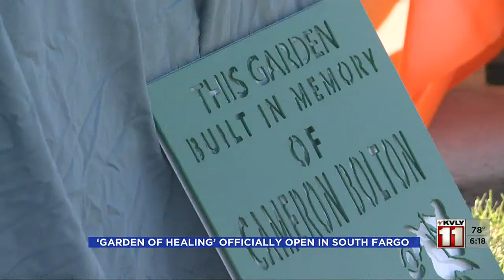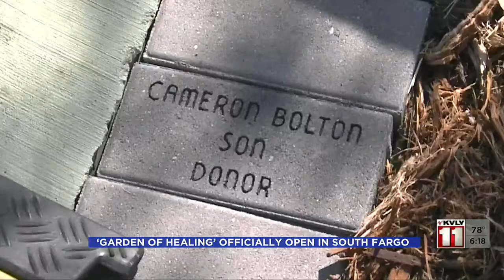600PM News Oct 4 Part 2